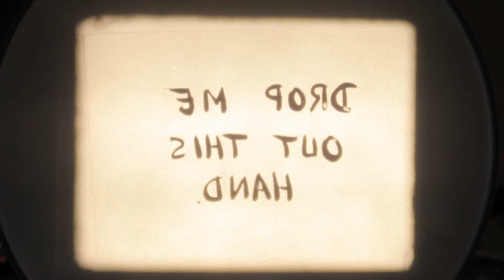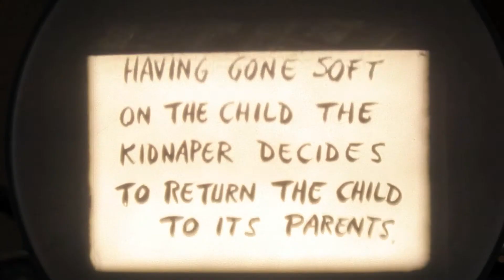Kidnap with Burt Lancaster unknown film ?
Here are some snippets from a film I have. it's a 16mm film that cane along with a bunch of family films.

If anyone knows anything about this film please let me know. I can't find anything about it.